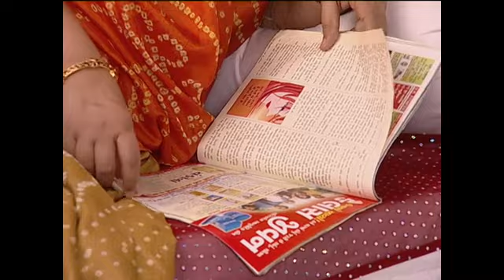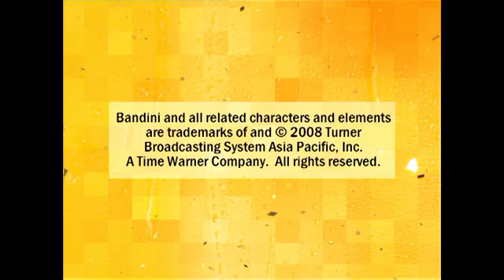Bandini | Full Episode -22 | बंदिनी | Dangal2